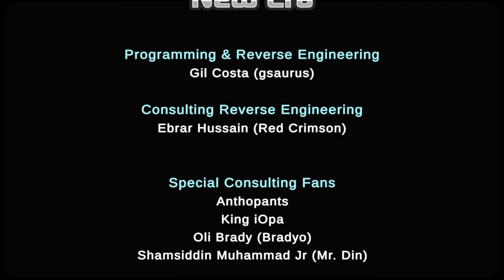Streets of Rage 2 New Era [2.0] - Max 1cc on Mania Difficulty - 30th Anniversary Mode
Streets of Rage 2 New Era
PC
Played as Max on 30th Anniversary Mode
Mania Difficulty
Started with 1 life
No continues used

Streets of Rage 2 New Era by gsaurus is a fan-made port of the original SEGA Genesis game from 1992 meant for modern platforms. This release is on PC and MacOS.

In order to play the game, you must own a ROM of Streets of Rage 2. You can get a Streets of Rage 2 ROM legally by purchasing the game on Steam.

I used to criticize the original game for being unplayable, but this version feels much more manageable since many of the issues from the original were fixed. Various new features were added as well, and we should see more of them in future releases. Features are speedrun data, replays, online multiplayer (2-4 players), different game modes, general improvements, and more.

This run was rather sloppy at times, but part of the reason is due to some hit detection issues from the original game that must not have been fixed yet. I may do another run with my favorite character, Skate.

You can find more information by following gsaurus' YouTube channel, visiting the website, and joining the Discord server. There are links below to each of those and more. You can support development by spreading the word and providing feedback.

Streets of Rage 2 on Steam (a way to legally get a ROM to play New Era)